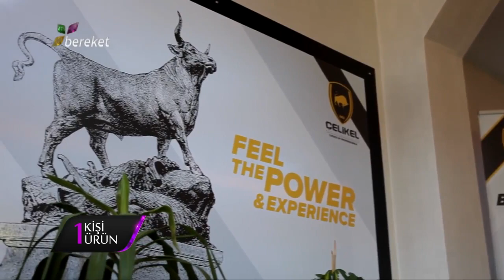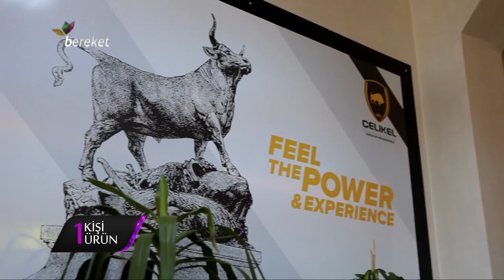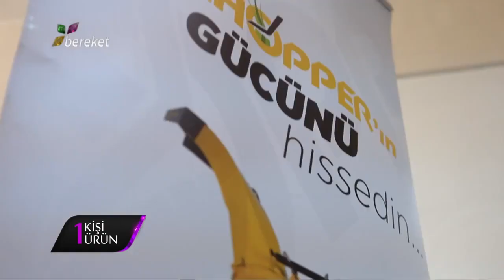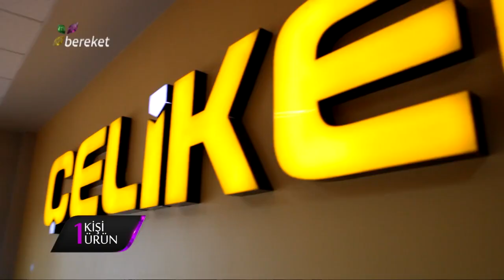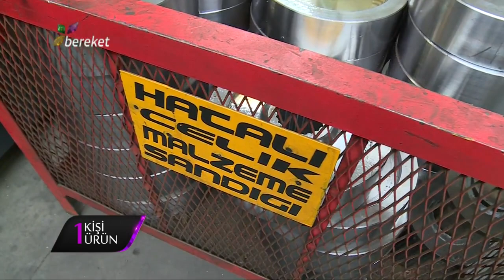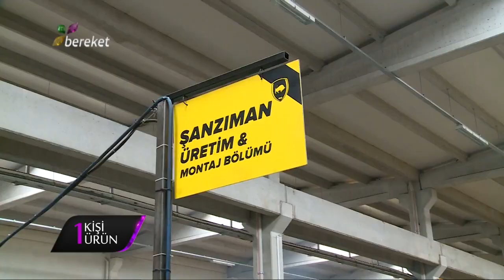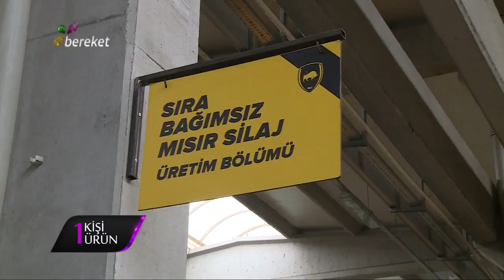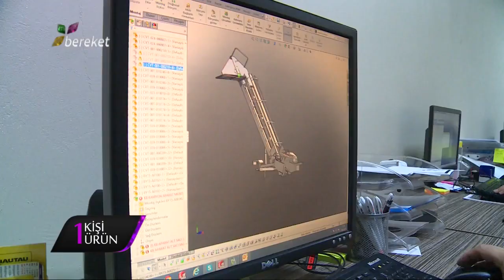BİR KİŞİ BİR ÜRÜN PROGRAMI - ÇELİKEL TARIM YÖNETİM KURULU BAŞKANI BEKİR TÜRKMEN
Bereket TV’nin 1 Kişi 1 Ürün programına konuk olan Bekir Türkmen, Çelikel’in doğumunu, emeklediği dönemini ve yetişkinliğini anlatmaktadır. Yurtdışına oldukça yüksek oranlarda üzerinden düşenin fazlasını yapan Çelikel, için birçok şeyin yeni başladığını ve de hızının gün geçtikçe arttığını dile getirmektedir. Firmanın üretim politikasından bahseden Türkmen, kalitenin önemini, ekibinin gücü ile Çelikel’in perde arkasındaki emektarlarından da bahsetmeden geçmiyor. Üçünü kuşak sanayici olan Bekir Bey, oğullarının da çalışkanlığından bahsetmektedir. Dördüncü kuşak olan oğullarından da büyük beklentilerinin olduğunu söylemektedir. Gelecekten umutlu duygular barındırdığını söyleyen Türkmen, 35 ülkeye ihracatın olduğunu söylemektedir. İşlevsellik olarak oldukça iyi durumda olan Çelikel, makine deyip geçmiyor. Emeklerini elinden geldiğince sarf ediyor. Bereket TV’ye tüm teşekkürlerini sunan Bekir Türkmen, amca ve babasından öğrendiği mesleği hakkı ile yerine getiriyor. Halktan gelerek, halkın derdi ile dertlenen Bekir Bey, paylaşım bizim için oldukça önemli demektedir.  Aynı sofrayı paylaşırız, pastanın büyük kısmında payı var gibi gözükse de paylaşmaktan yanayız diye iyi niyet kokan cümleleri kameralar önünde sermektedir. Servete değil itibara önem veren Türkmen, Çelikel’i bir yerlere getirirken, vicdan hesaplaşmasını en iyi şekilde gece vermek istediğini söylemektedir. İş gücü kalitesine oldukça önem vermektedir. Kişi ilk önce kendisine güvenmelidir. Yol meşakkatli olabilir, takozlar, taşlar çıkabilir ama yola koyulduktan sonra zirveye ilerlerken sert rüzgarlara karşı gelmelidir.